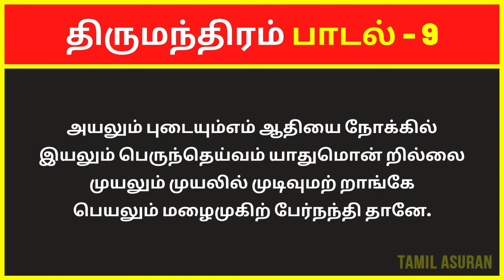திருமந்திரம் 3000 விளக்கவுரை: பாடல் 9 | Tirumular's Thirumantiram Padalgal in Tamil With Explanation